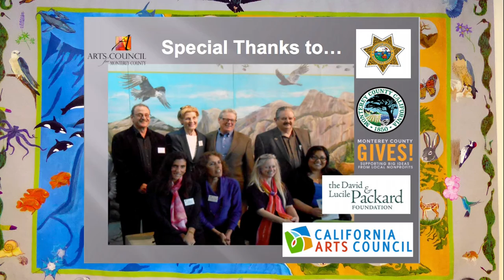Incarcerated Youth Watershed Project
The Arts Council for Monterey County  in collaboration with the Probation Department of Monterey County, the Health Department of Monterey County, mural project at the Youth Center uses art to help young incarcerated youth turn their lives around.